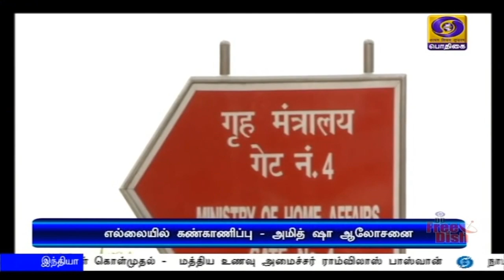விழாக்களுக்கு அனுமதி வழங்கக்கூடாது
ஊரடங்கு காலத்தில் எந்தவொரு சமூதாய அல்லது மத ரீதியிலான விழாக்களுக்கு மாநில அரசுகள் அனுமதி வழங்கக்கூடாது - உள்துறை அமைச்சகம் அறிவுறுத்தல்